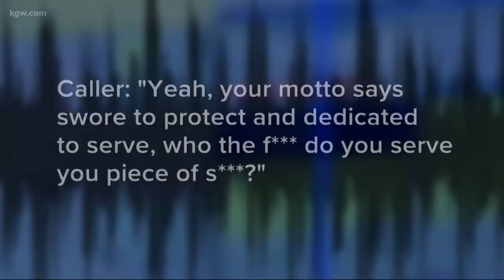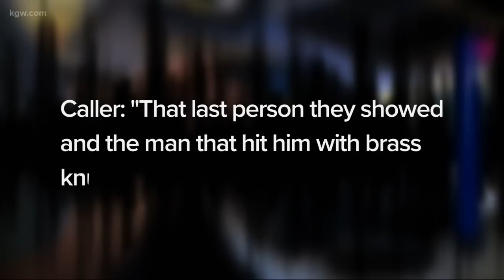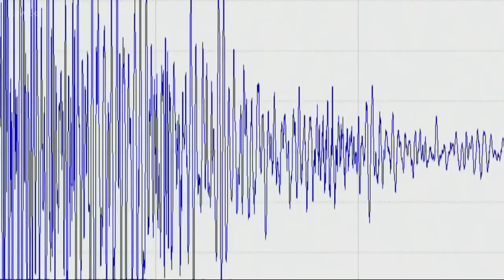Top Stories: 11 p.m. 7-4-19